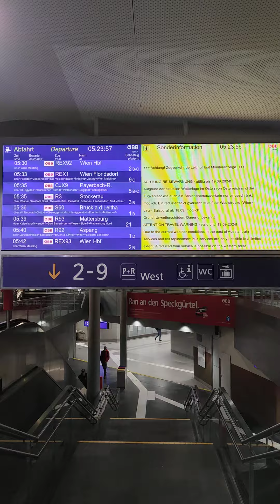Bahnhof Wr. Neustadt wieder im Betrieb Züge fahren wieder Aspangbahn bis Donnerstag gesperrt